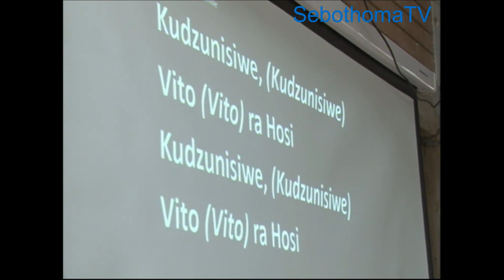Ukwetsimile by Saint Thomas More Catholic Church Choir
First Mass of Fr John-Paul Mathebula - Archdiocese of Pretoria